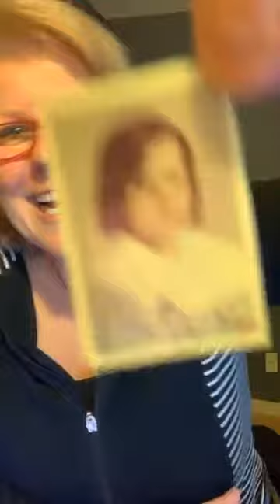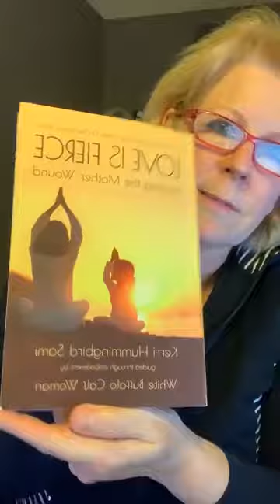How to Give a Meaningful and Heartfelt Apology | Dr. Shawne Duperon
Thank you for partnering with us, General Motors

Deeply appreciate you Reggie and Polly, Driving Diversity is who you are.♥

Prize winner tonight: Congrats Mary!
You won both a black and white “Kindness is Contagious” mask and @kerri hummingbird new book: Love is Fierce: Healing the Mother Wound.

If you’re new, tell us! We want to welcome you.

Inspired to purchase our masks?

-If you're part of a progressive company that hires virtual or live presenters to do workshops on communication that includes forgiveness in the workplace, DE&I, High Pressure Communication, be sure to send them our way. We work with Fortune 500's, Gov't agencies, Hospital Systems and Universities

Research shows up to “70 percent of our brains function outside of our awareness. Most of our flaws are out of our awareness, as well. In short, we can really be clueless about how we impact others, especially those whom we love. Our brains are not wired for lasting intimacy and we, therefore, require emotional maturity to make our relationships last.”

Problem:
You did something that hurt or offended someone you deeply care about, or maybe you violated a boundary of someone close to you. It could be what you didn’t do, like not return a report to a boss when you committed to it, or you didn’t clean up after yourself when you said you would. And the list goes on.

It could someone coming to you with a past hurt where many years have passed and the person who is still upset is letting you know that something from the past is bothering them. You may not even remember the incident or situation.

Things to consider:
-What’s too big or too small?
-The Best apology has flaws and imperfections. You can’t fake authenticity.
-Look them in the eye.. mean it, be vulnerable.
-Sometimes you need to get permission to have a vulnerable or uncomfortable conversation. Such as..
“Something has been on my mind. I know I’ve hurt you and I’d like to talk to you about that. Is now a good time.”

Solution:
The three parts of a healthy apology are the following:
1) Acknowledgment. ...Always starts with “I.
2) Remorse and Empathy.
3) Restitution.

Examples:
“I’m sorry I lied to you about __________. I was dishonest to begin with and didn’t know how to fix it. I realize I need to come clean with you. I’m really sorry. In the future, I’ll stretch to tell you about my discomfort. That will be hard to do and I’m willing to challenge myself because I love you. Will you forgive me?”

“I’m sorry I hurt your feelings when I ________. I had a feeling it did and I didn’t address it at the time. Your feelings matter to me and I’ll work on being more sensitive in how I respond. Will you forgive me?”

“I’m sorry that I didn’t respect your boundary about ____. You’ve told me 3 times already and the truth is I keep forgetting about ___. I’m not sure what to do about it, besides maybe put a post it note on the fridge? I’m willing to talk about other ideas to help me remember. Will you forgive me?”

“I’m sorry for not doing ___when I said that I would do it. I’m clear that I struggle with following up with you and quite honestly with others, too. I’m working hard on correcting this in all areas of my life and especially with you, because you are:
(choose one)
-the love of my life
-the best friend anyone could have
-dear to my heart
-an important part of the family
-a colleague I deeply respect and admire.

While I’m working on it, if you notice I’m falling short with my commitment, would you be willing to also talk to me about it without me becoming defensive with you?”

Bonus thoughts?
-Apologizing can make things right, it doesn’t always fix everything..
- You may have a transgression that you might have to apologize for several times because the person doesn’t know it’s a loaded topic that has THEIR trauma attached to it. Such as my mom needing me to apologize many times for stopping her from seeing her grandchildren.
-WHY, BECAUSE, AND
“Sorry that I couldn’t be at your party, because I had a report on deadline, and I’ll be sure to come next time.”

If you find this broadcast helpful, please share.. it deeply supports us with our partners.

Love, Dr. Shawne